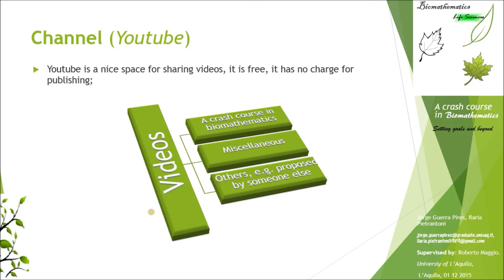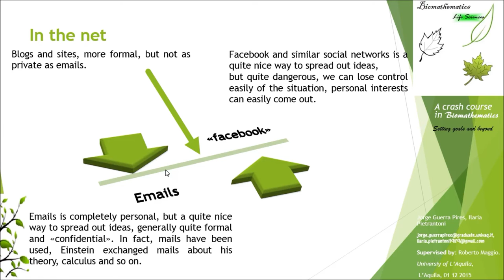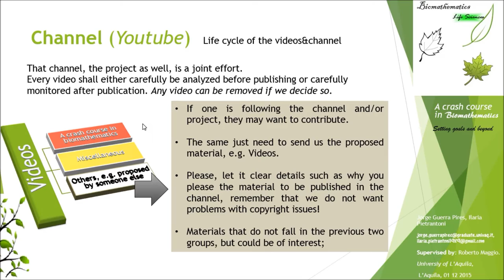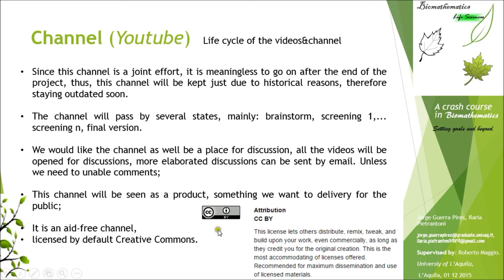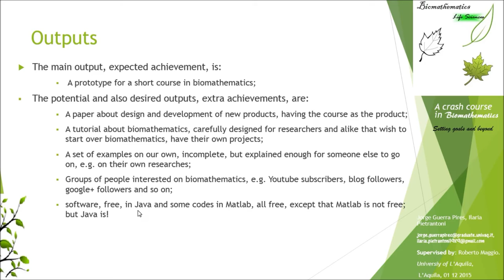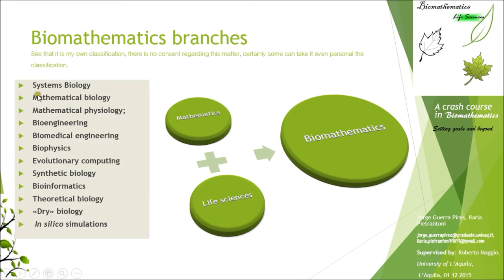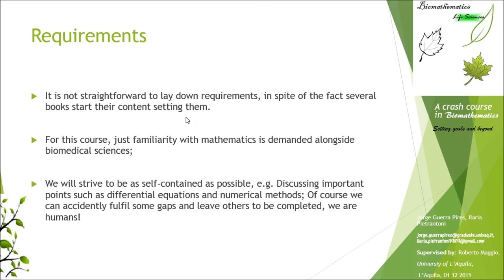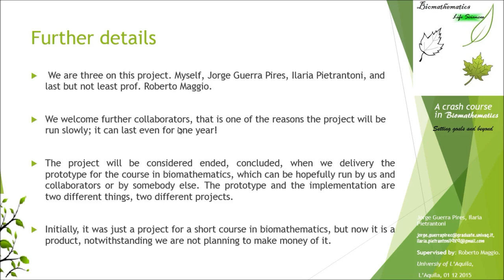Um curso sintético em biomatemática: metas e além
Gostaria desse canal em português?

A versão em português do vídeo que apresenta o projeto a crash course in biomathematics.